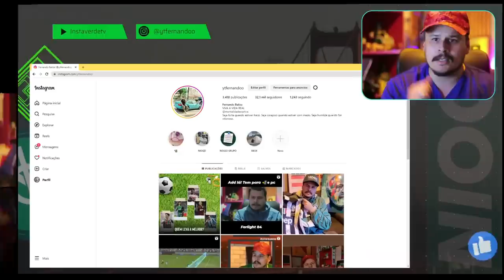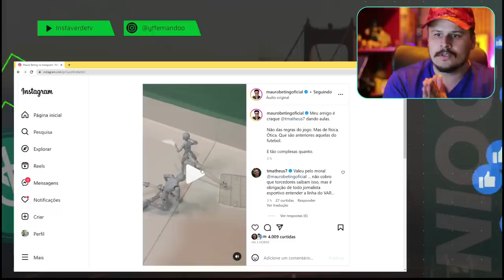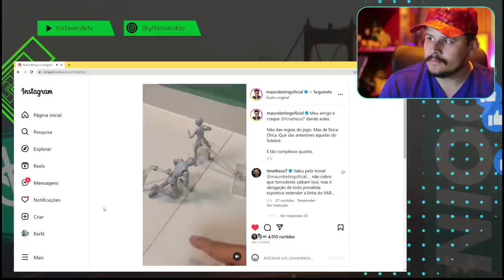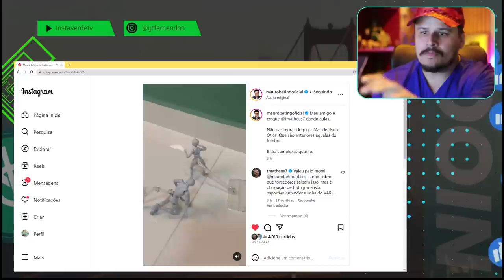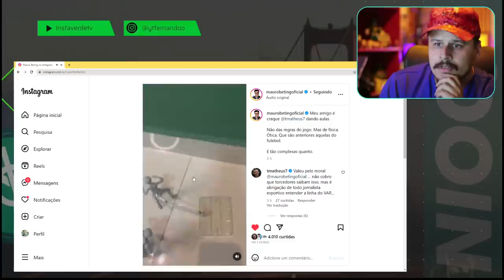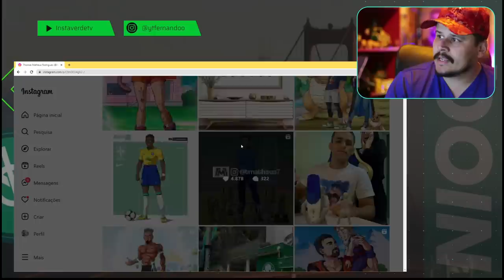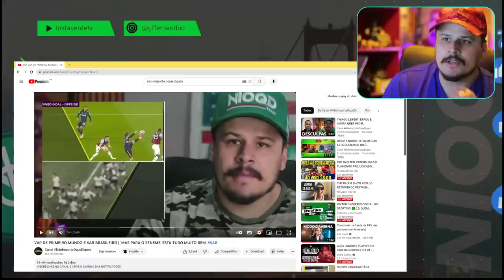ABSURDO! OLHA ESSA EXPLICAÇÃO SOBRE O VAR E LANCES DE IMPEDIMENTO NO BRASIL